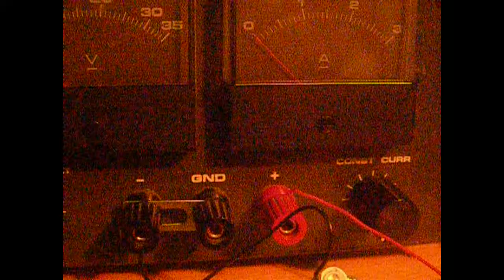Powering an LED from a CC/CV (constant current / constant voltage) power supply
How to power an LED (a 3W pure green) from a CC/CV (constant current / constant voltage) power supply. In this video I show a beefy mains operated supply but there is no reason it could not be done with a smaller unit, the principle of operation is identical. Sorry about the shaky camera work but I was trying to hold the camera while adjusting settings on the supply. I'll try and find a tripod next time.